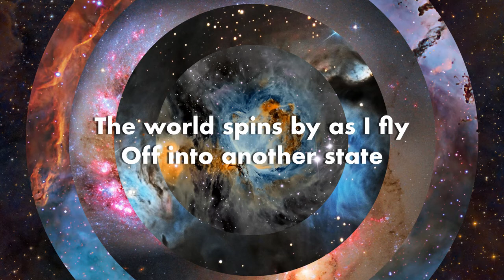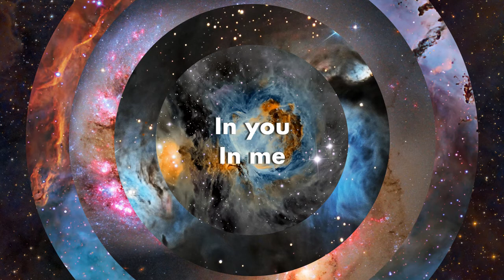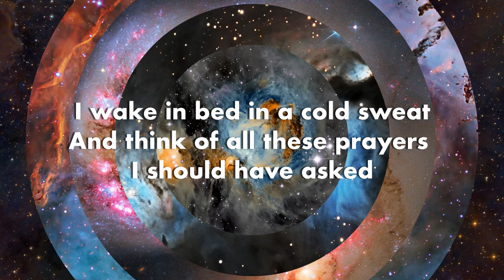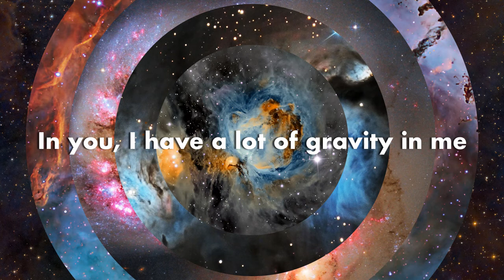Terri Hendrix - Gravity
This song is from the album "Wilory Farm"

"After 12 years of therapy my psychiatrist said something that brought tears to my eyes. He said, ‘No hablo ingles.” — Ronnie Shakes